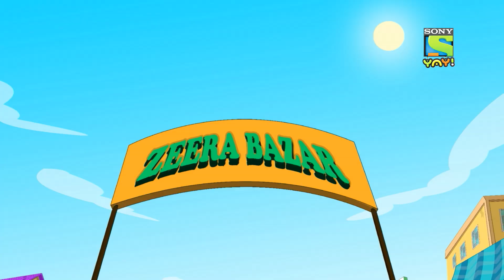ஹனி பன்னி துப்பறியும் நபர்களாக மாறுகிறார் | Funny stories for children in Tamil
Honey Bunny Ka Jholmaal - Honey and Bunny become detectives. Watch this episode to know how they solve the missing person case.

This video is suitable for kids who watch educational videos for kids, kids videos, moral stories for children in Tamil, funny videos for kids, jokes for kids, fun stories for kids, laughter for children, fairy tales for kids, bhoot boss diaries, magical stories, panchtantra stories , grandmother stories, kids stories in Tamil, paapometer full episodes , fairy tales in Tamil, Honey Bunny full episodes, Kicko and Super Speedo Full Episodes, Honey Bunny Ka Jholmaal full episodes, Guru Aur Bhole full episodes, lapet te raho with honey bunny.